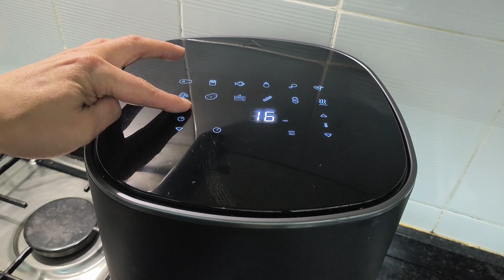Nunca hagas este arroz en la airfryer - Arroz blanco - receta freidora de aire 🫣🤭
Ingredientes:
Arroz
Manteca de cerdo
Ajo
Agua
Sal